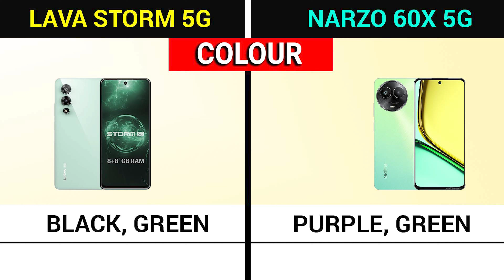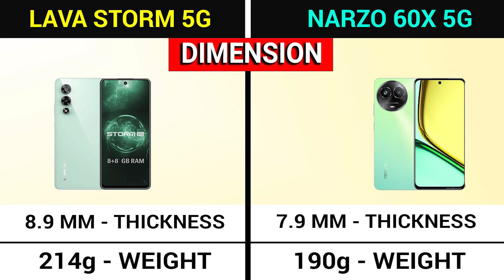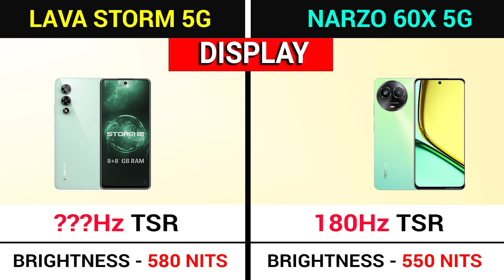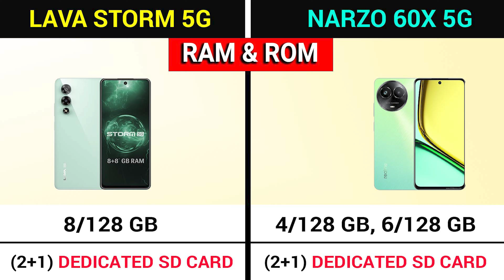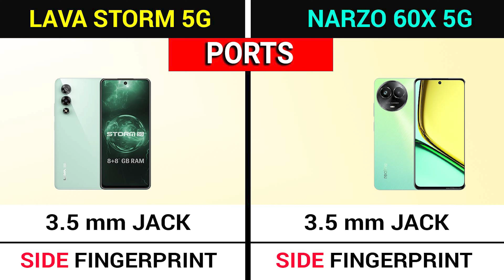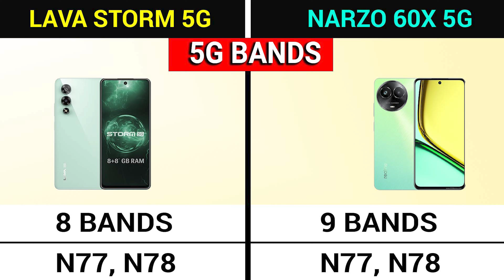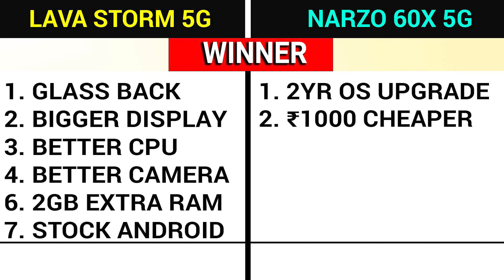🔥 LAVA STORM 5G vs NARZO 60X 5G - Best 5G Smartphone Under ₹13,000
In this video, i am going to compare LAVA STORM 5G with NARZO 60X 5G.

TOPIC COVERED :

lava storm 5g vs narzo 60x 5g
narzo 60x 5g vs lava storm 5g
lava storm 5g vs narzo 60x 5g camera test
lava storm 5g vs narzo 60x 5g pubg test
lava storm 5g vs narzo 60x 5g speed test
lava storm 5g vs narzo 60x 5g battery drain test
lava storm 5g vs narzo 60x 5g gaming test
lava storm 5g vs narzo 60x 5g charging test
lava storm 5g vs narzo 60x 5g camera comparison
lava storm 5g vs narzo 60x 5g comparison
lava storm 5g vs narzo 60x 5g unboxing